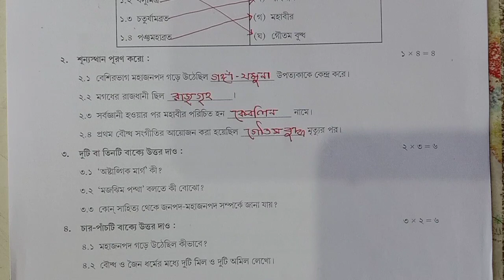Class-6 History Model Activity Part-7 Full Solution October 2021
🔥 Class-6 Model Activitity Task Part-1,2,3,4,5,6নিচের লিঙ্কে ক্লিক করো

✅ Model Activity Task September 2021 Class-1 to 10 Questions Class-6 Science Model Activity task Part-6 Full Solution#wbbse Step by step video

Class 6 History Model Activity task Part-7 Solve

Class 6 History Model Activity task Part-7 Full Answer

Class 6 History Model Activity task Part-7 Full Solution

Model Activity task History part-7 Class 6 Full Solution